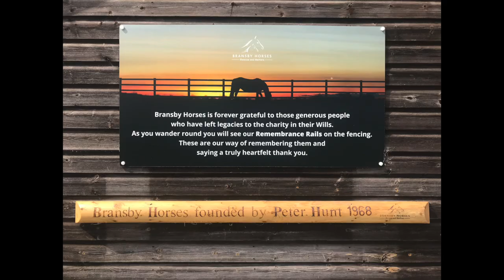Fun Day at Bransby Horses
Please join us for our latest Vlog. This is where we see a post on Facebook and ends up a fab day out. It was hot! but we managed to play with the circus toys

Please help these guys they do a fab job and is for the main ran by volunteers:

Lots of great fun to be had with these guys! Worth the Booking:

Thank you we had a fab day out!!